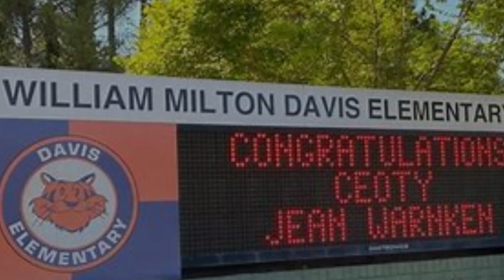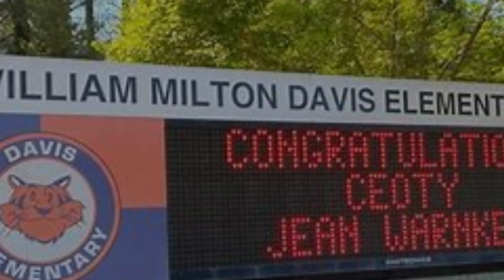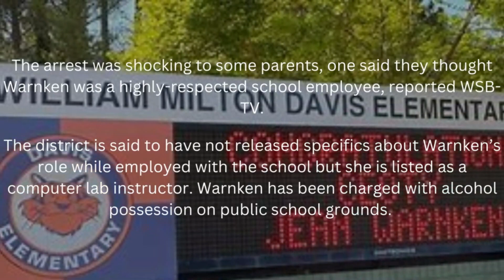Teacher Caught Drinking Alcohol In The Classroom, Charged With Alcohol Possession In A Public School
Former teacher of the year Jean Warnsker was caught drinking alcohol in the classroom, she's been terminated and charged with alcohol possession on public school grounds.
Support the podcast! Help the show grow!